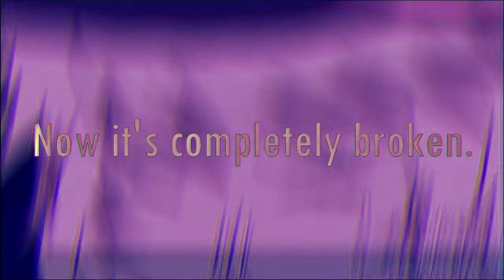pink (bungo stray dogs)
i hate jouno.

song is pink by maretu